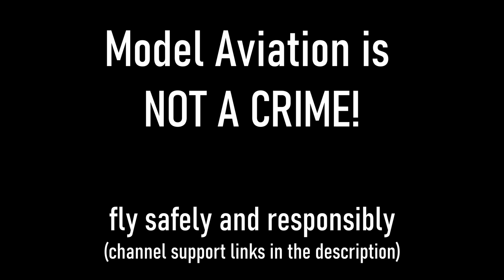RC planes: F4 Phantom, Tiger Moth, and stuff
Just a couple of snippets of RC plane flying from the weekend.  Full video coming, it was a great weekend here during another rather variable New Zealand summer at the Tokoroa Airfield.